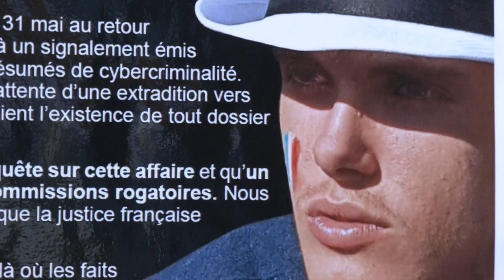Condamné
La justice américaine a rendu son délibéré ce mardi, condamnant le Vosgien Sébastien Raoult à trois ans de prison pour cybercriminalité. Le jeune homme après avoir été arrêté au Maroc en mai 2022 où il a été détenu avait été extradé aux Etats-Unis. En plaidant coupable, il a réussi à obtenir une forte réduction de  peine, il  encourait au départ 116 ans d'incarcération. Mais il devra payer 5 millions de dollars pour le préjudice aux entreprises escroquées, dont il avait avec des complices voler des données. Son père se dit soulagé mais déplore l'inaction de la France dans ce dossier. Sébastien Raoult a déjà effectuer plusieurs mois de détention, il pourrait revenir en France fin 2024.